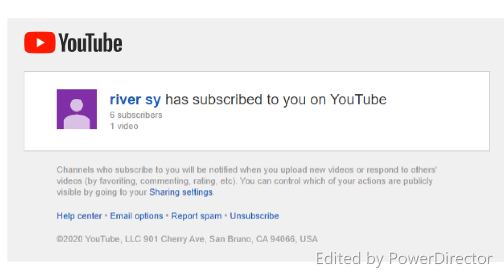#230 Pinoy Pandesal Inspired by Chef Jimbo | QMLY Delights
Pinoy Pandesal Recipe Inspired by Chef Jimbo
Temperature: 180C
Baking Time: 18 minutes
Yield: 48 pcs/ 39g

Ingredients:
1000g Bread flour
160g White sugar
12g Salt
5g Bread Improver
15g Dry Yeast
50g Powder Milk
100g Eggs (2)
100g Unsalted Butter
500g Cold Water

Camera:
Sony Alpha a6500 Mirrorless Digital Camera